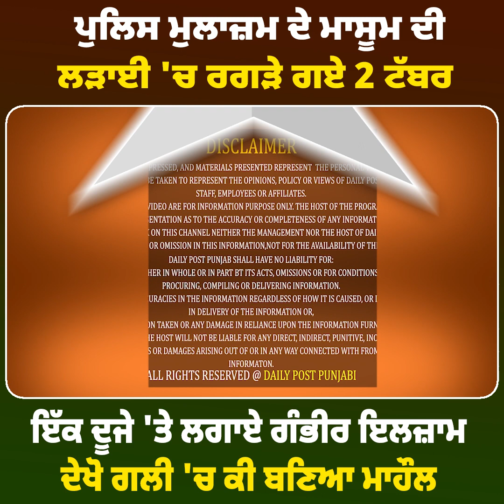ਪੁਲਿਸ ਮੁਲਾਜ਼ਮ ਦੇ ਮਾਸੂਮ ਦੀ ਲ/ੜਾ/ਈ 'ਚ ਰਗੜੇ ਗਏ 2 ਟੱਬਰ, ਲੋਕ ਘਰਾਂ 'ਚੋਂ ਉੱਠ ਕੇ ਆ ਗਏ ਬਾਹਰ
ਪੁਲਿਸ ਮੁਲਾਜ਼ਮ ਦੇ ਮਾਸੂਮ ਦੀ ਲ/ੜਾ/ਈ 'ਚ ਰਗੜੇ ਗਏ 2 ਟੱਬਰ, ਲੋਕ ਘਰਾਂ 'ਚੋਂ ਉੱਠ ਕੇ ਆ ਗਏ ਬਾਹਰ, ਦੇਖੋ ਕੀ ਬਣਿਆ ਮਾਹੌਲ